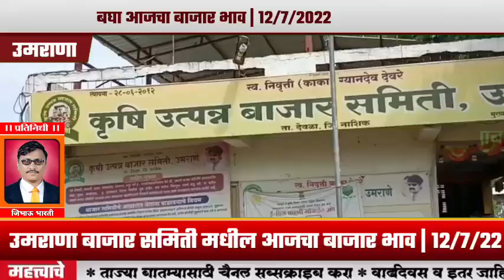स्व.निवृत्ती काका देवरे यांना पुण्यतिथी निमित्त अभिवादन; तसेच उमराणा बाजार समिती बाजार भाव | 12/7/22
स्व. निवृत्ती काका देवरे यांना पुण्यतिथी निमित्त अभिवादन; उमराणा बाजार समिती मधील आजचा बाजार भाव | 12/7/22